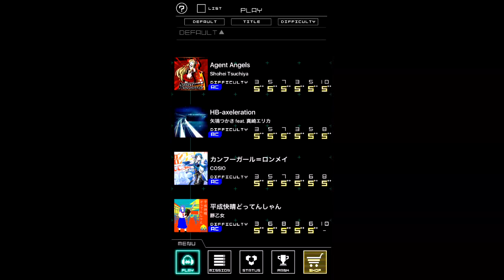GROOVE COASTER 2 ORIGINAL STYLE : Agent Angles (HARD) FULL CHAIN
【Agent Angles / Shohei Tsuchiya】
PLAYER ID : astrobchen 介面 : IPhone 6